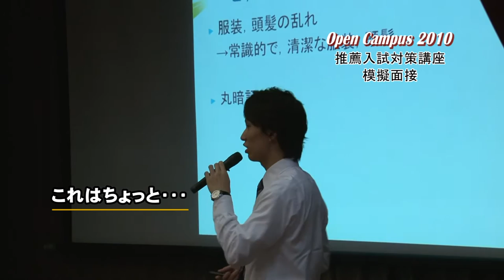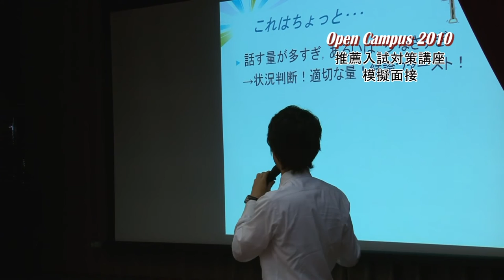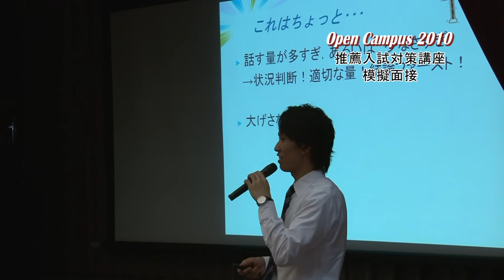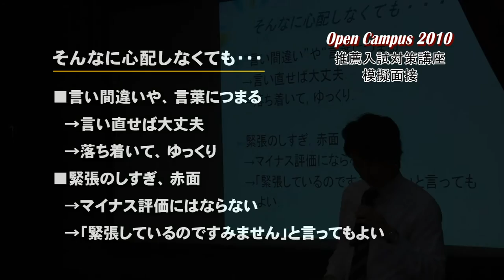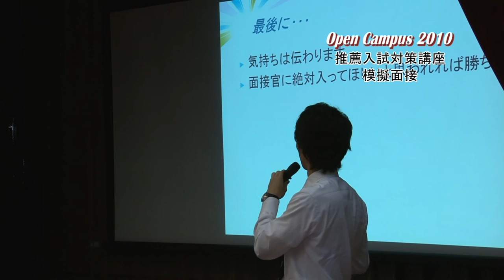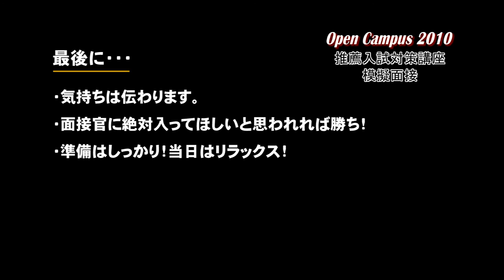推薦入試 模擬面接対策講座－岐阜聖徳学園大学短期大学部幼児教育学科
2010年11月13日（土）・14日（日）に行われる岐阜聖徳学園大学短期大学部　幼児教育学科の推薦入試　模擬面接対策講座です。